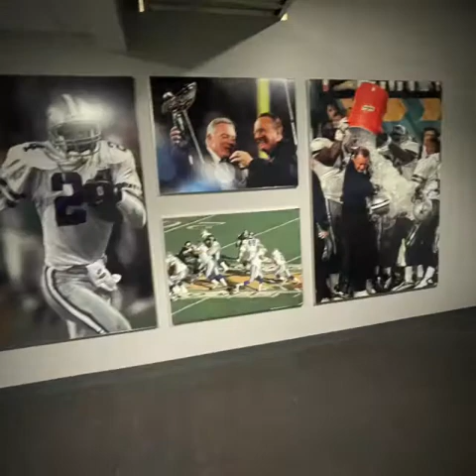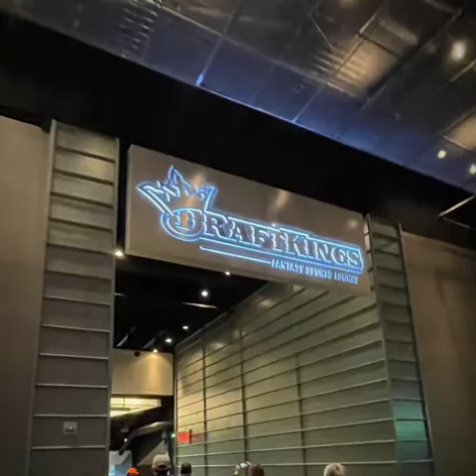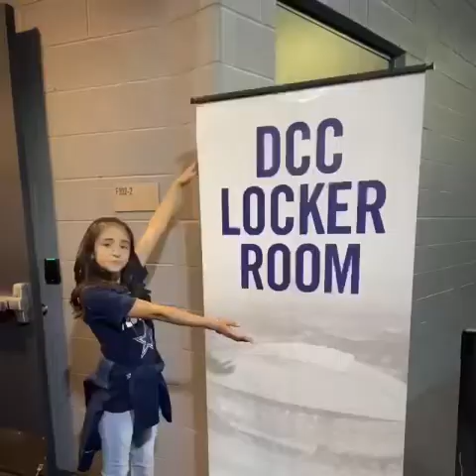Dallas Denver Vacay 2021